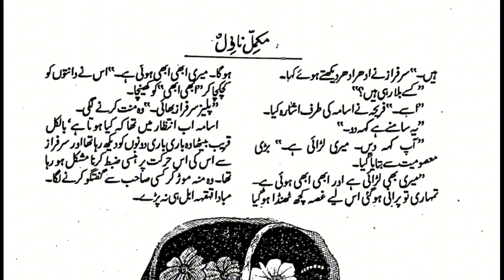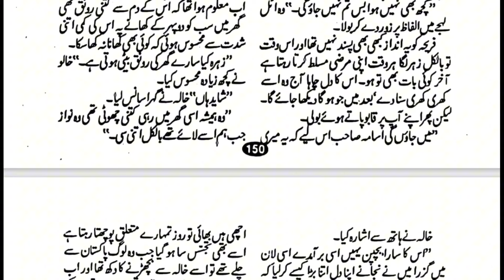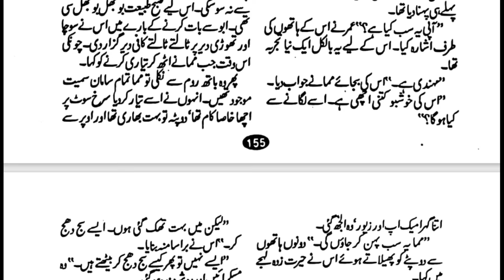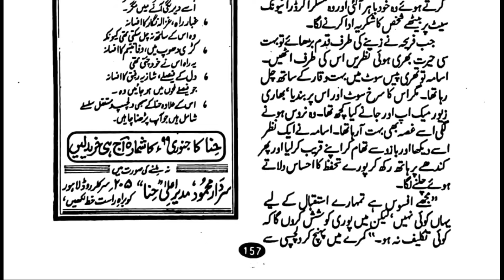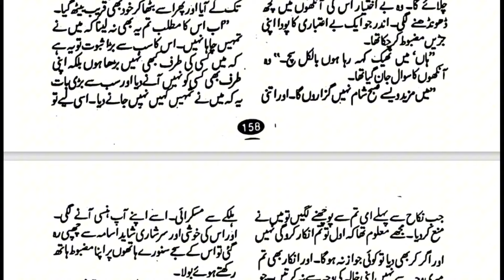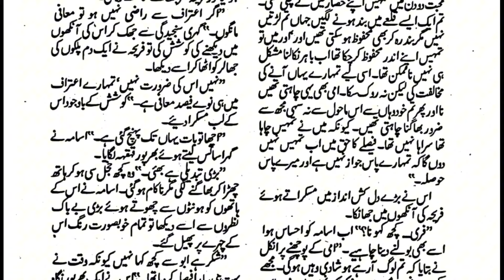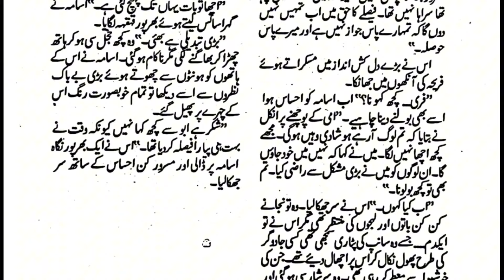Cousins Based Romantic Novel | Raaste Ahl e Mohabbat Ke | Riffat Shakoor | Happy Ending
❤️ Romantic Novel

❤️ Raaste Ahl e Mohabbat Ke Audio Novel

❤️ Complete Novel